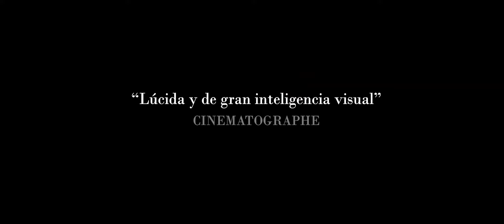El hombre sin culpa | Tráiler subtitulado | StyleFeelFree. SFF magazine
Tráiler de la película 'El hombre sin culpa' de Ivan Gergolet.
Estreno en las salas de cine españolas el 14 de julio de 2023.